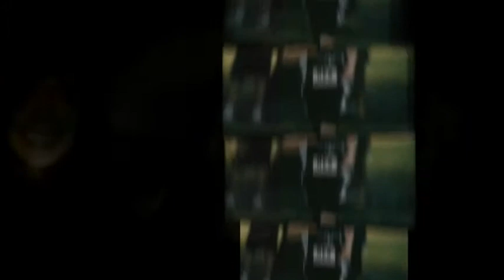Stephen Growing Up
Photo's of Stephen growing up with the Personalized Song "No One Like You" from the album "No One Like You" (Kid Music) and sung by Dawn Smith Jordan.